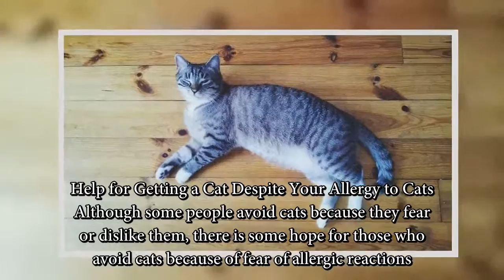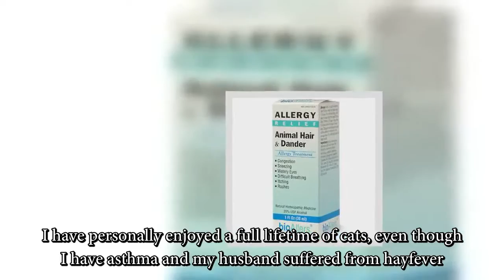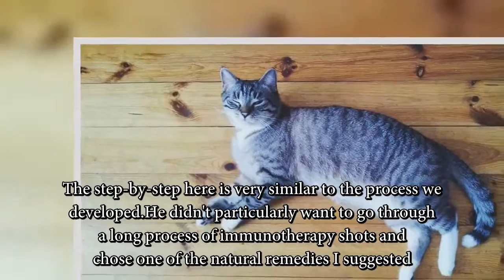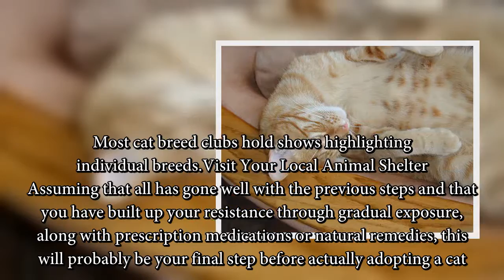How To Take Care Of Cats | Do You Long to Adopt a Cat, But Are Allergic to Them?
Follow The Animal Vines

Do you like to post animal clips? Submit your animal clips and we'll put them in our compilations !